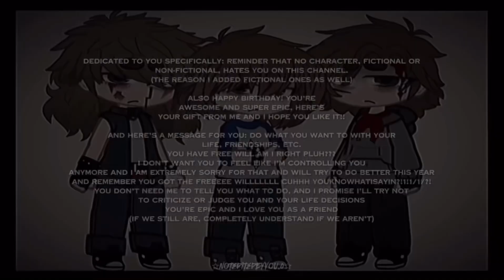“we ain’t angry at you, love” - gift for @todogamin-jz7wx (noteditedbyyou, original?)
please pause to read the text!

IF ANYONE ASKS: NO NOBODY DIED

sorry for being your alphabet boy
love you /p